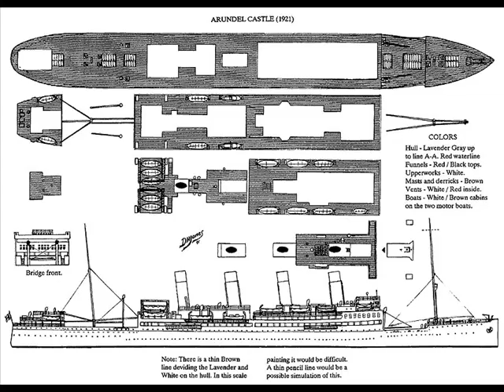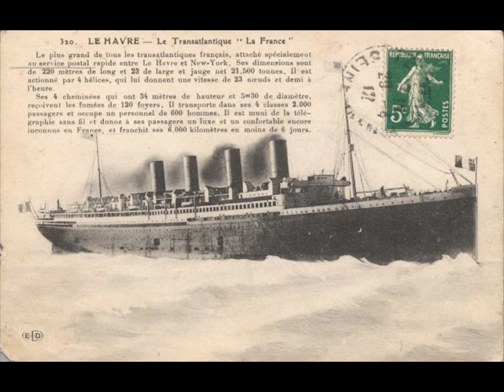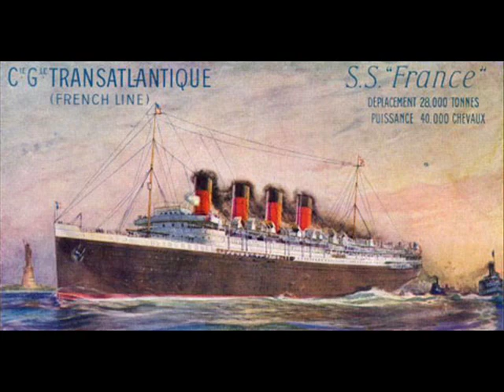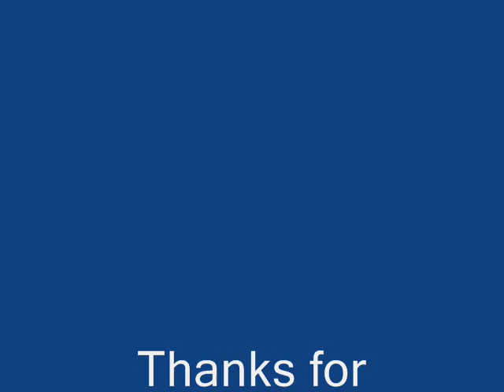Forgotten Ships Part 1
The title says it all. Song plays 2 times.